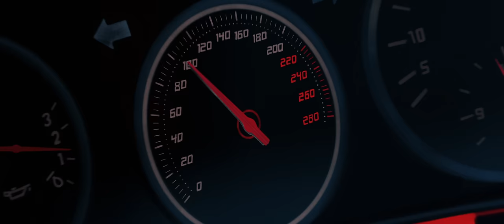Imanbek, Wiz Khalifa, KIDDO - Ordinary Life (feat. KDDK) - Official Video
DIRECTED BY
Shyngys Makanov @chinamakanov

Production OMNI @omniproduction.ru
Producers Yuliya Mineeva & Ashot Gezalyan  @ash.gez

Special thanks to our friend Formula 1 driver Nikita Mazepin @nikita_mazepin

ART DIRECTION
RIKANI @rikanix
ENKEIGHT @enkeight_animation

PROJECT MANAGER
ENKEIGHT @enkeight_animation

COMPOSITING
Davlat Zohidov @dvltfx
Maxim Chernykh @maxpanki_vfx

VFX
Eduard Yapparov @ed.app

3D
Vladislav Evdokimov @evdoki.mov

COLOR GRADE
Oleg Korolev @o.korolev

TITLES
Amir Maxat @marskilla

SOUND DESIGN
Daryn Ady @ady.audio

CONCEPT ART
RIK MATERIK @rik_materik
ANASTASIA NE @anastasia_ne_

LEAD ANIMATOR
IVA @ivanishin_pavel
KENYA
MANSURELLA1 @mansurella1
RIK MATERIK @rik_materik

ANIMATION
POCHATOK
LUCH
GAUKHAR SADYKOVA @gkhrrrrr
TASUKE_TE_KURE
SAGINOMIYA
MONKEYSIU @monkeythesiu
IOANN KOROLEV @ioann.kor
NATALIA BELYAEVA

2D FX ANIMATION
ABDULLA SHAKHAIDAROV @abdu_la01

LEAD BACKGROUND ARTIST
ANASTASIA NE @anastasia_ne_

BACKGROUND ARTIST
TEENAGELESS @teenageless
STRX @strxdrws
SIMON POLYAKOV @simonpoliakov
N KHASHI
MORKOVNIYSOK
VYUGOV @vyugov_
AMNE
KANTA KERRO @kantakerro
HOLY VOID
NIFURAWA
VANISH @vanishonichka
KORIIKOR @koriikor
KUROLISK @kurolisushka
IN1YAN @in1yan
MIAMI DISCO @miami_disco
ALADRO MANS @alardomans

ART POST
Elya Strezhenyuk @elyastrezhenyuk

DOP
Yuri Danilov @yuri_danilov